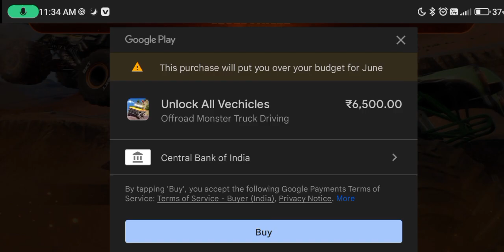Offroad Monster Truck Driving Simulator - Impossible Jeep Stunts Ramp Racing - Grave digger